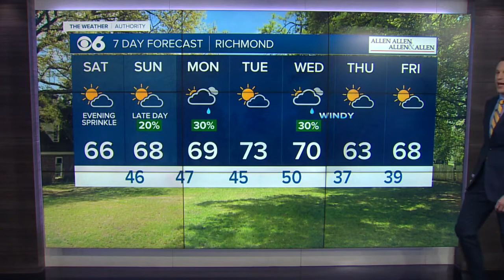Weekend outlook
Highs will be in the 60s with a very slight chance of a shower